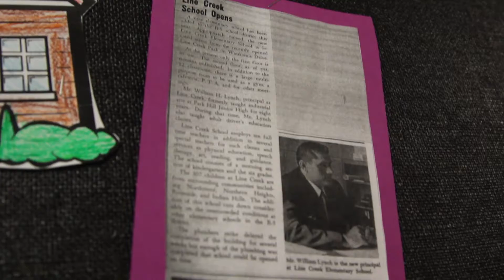Line Creek Spotlight 2017-2018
Students and staff from the past and present celebrated Line Creek Elementary’s 50th birthday with a student-led assembly, decorations and artifacts collected throughout the years. See it all in this “Line Creek Spotlight.”